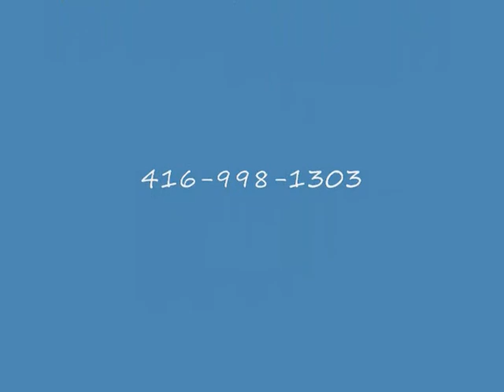Decisions and Goals Sept 4, 2012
Start or accelerate your business with these three tips.